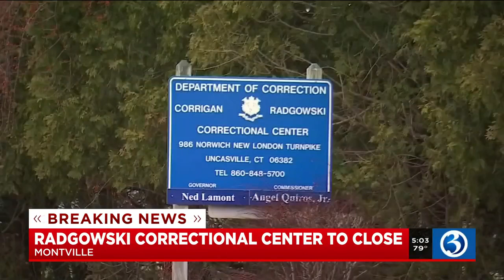Video: Correctional center in Montville set to close at the end of 2021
A local correctional center will be closing its doors for good.